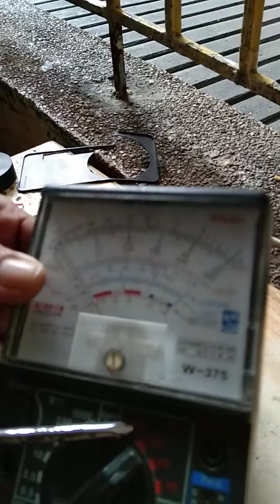Repair_Extension_Chord Conclusion_PART-2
Completion Extension Chord Repair Part-2